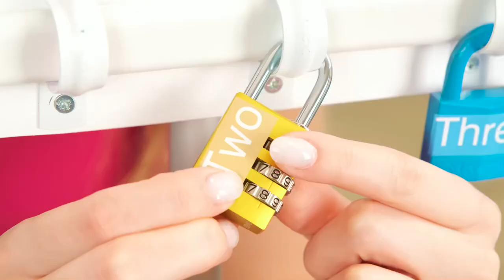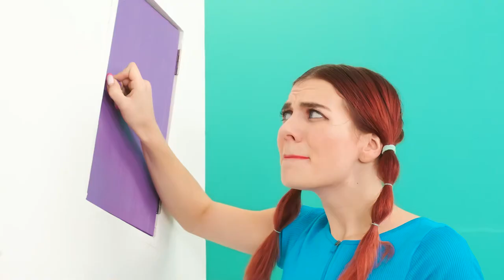エスケープ ルーム チャレンジ | いたずら戦争 TeenTeam Challenge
すべてのヒーローが集結したということは、新たな面白い挑戦が私たちを待っていることを意味します。